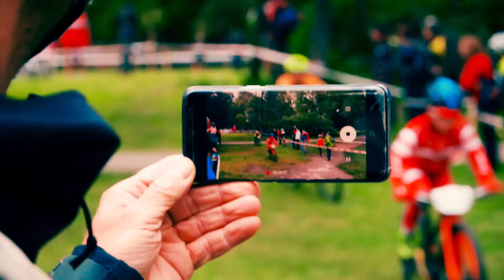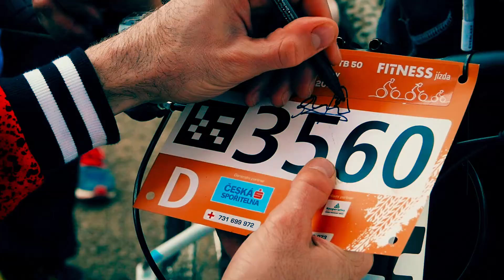Kolo pro život 2017 s Petrem Čechem a Filipem Jíchou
Kolo pro život je zábava na kole pro celou rodinu, za účasti profesionálních sportovců a celebrit - akce 2. 9. v Plzni se aktivně zúčastnili i patron projektu Petr Čech a plzeňský rodák Filip Jícha